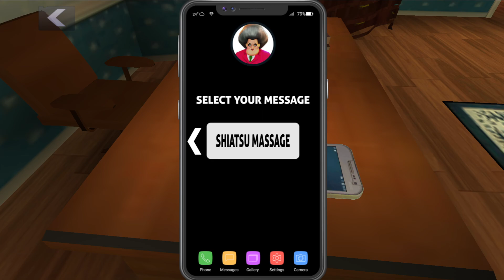Scary Teacher 3D New Update New Levels - Many Miss T Clones + Many Doors and Ladders Army Gameplay